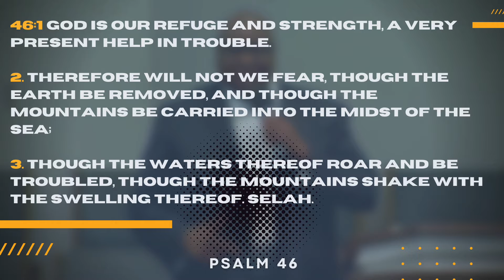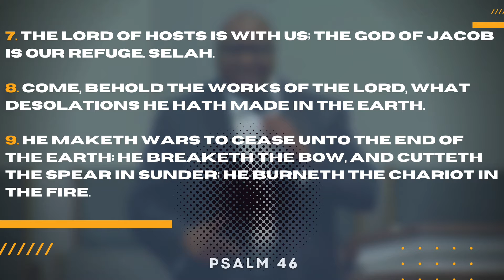"Psalm 46" | Deacon Burnett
Historical First Baptist Church of Millington
Chief Servant Quintin R. Smith

& Share to be a blessing for someone else!
After Sunday & Chief Servant’s Little Lambs
Join the Church Group | Faithlife.com/hfbc-group